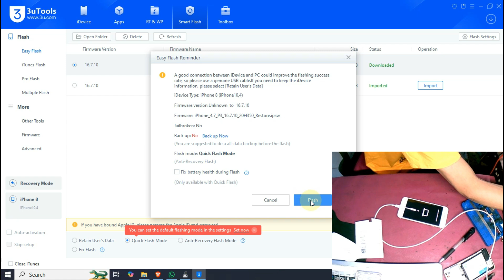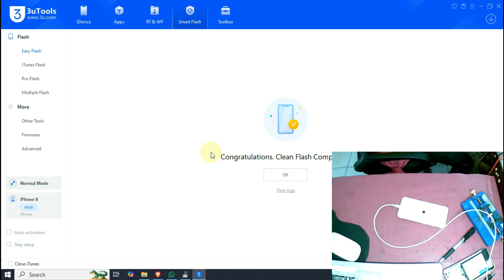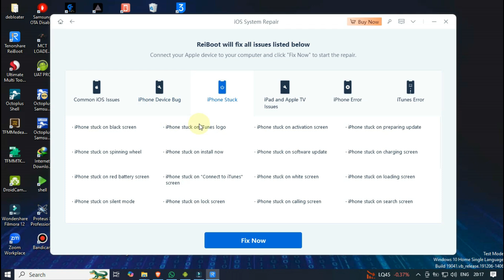iPHONE 8 STUCK LOGO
fitur yang di dapat:
- mendapatkan materi pembahasan kasus
- Request menganalisa kasus
- video hasil reset